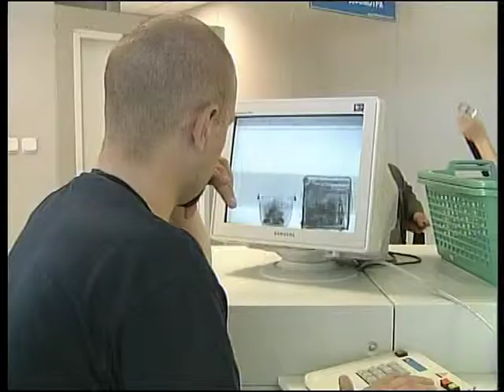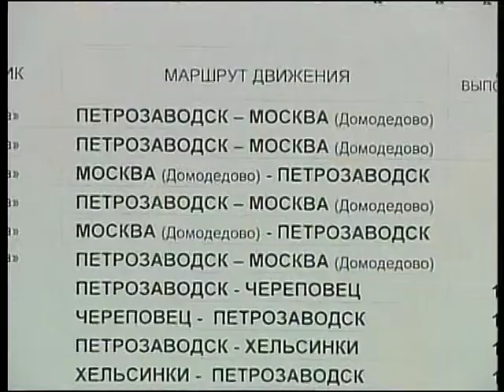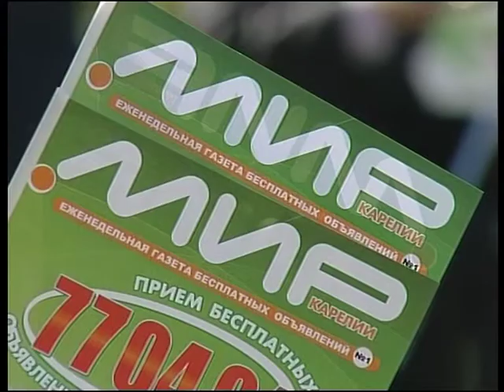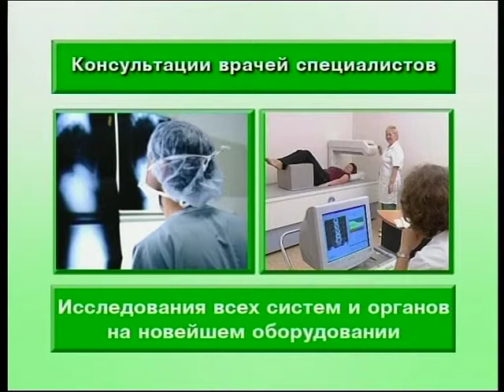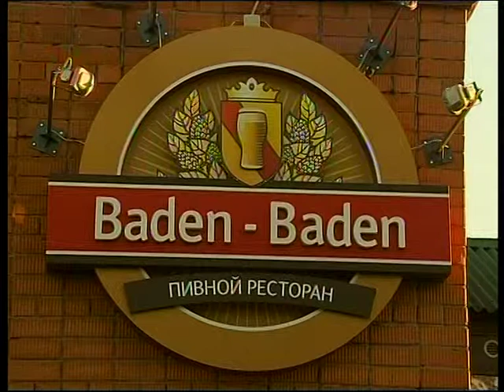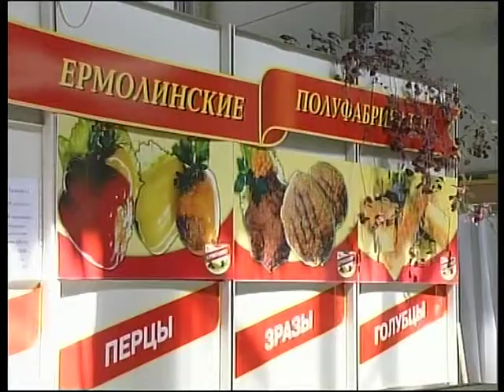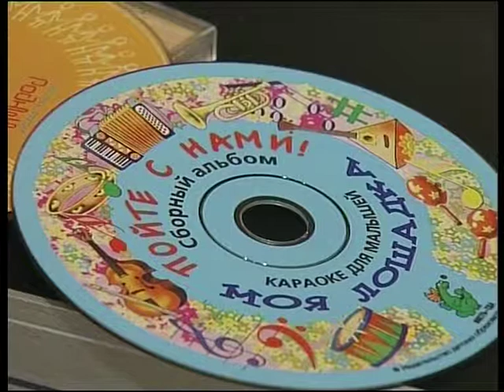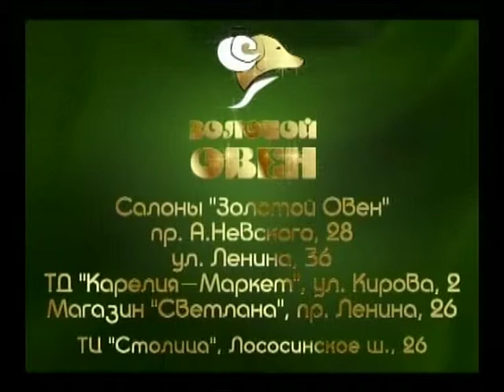Новости 2009 06 01